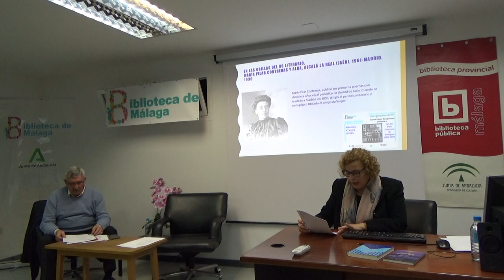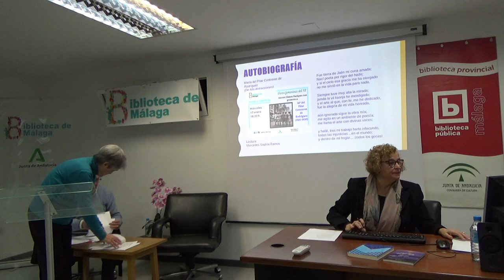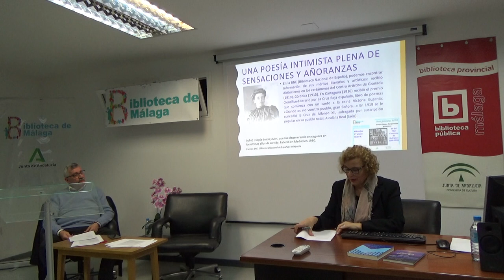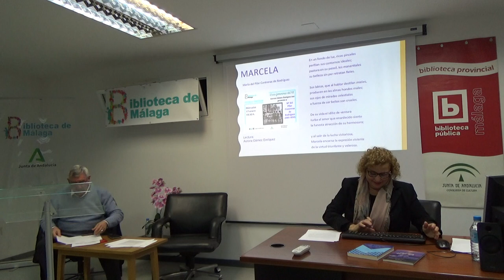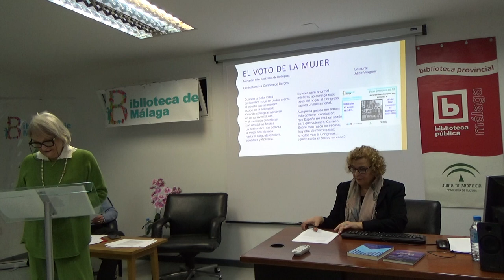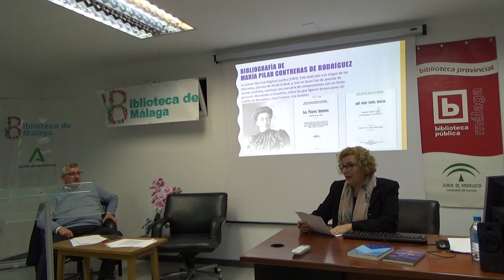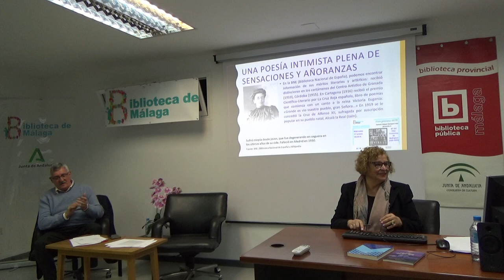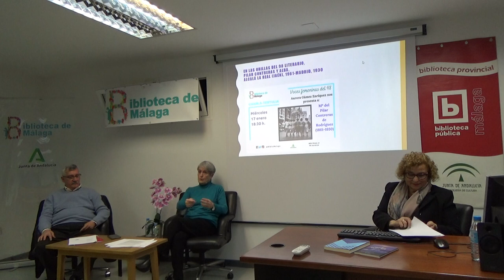2. Mª Pilar Contreras de Rodríguez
Voces femeninas del 98, presentado por Aurora Gámez